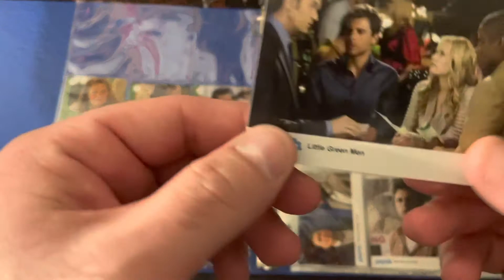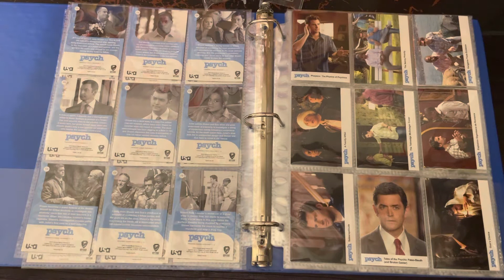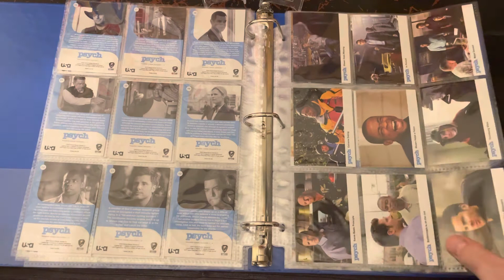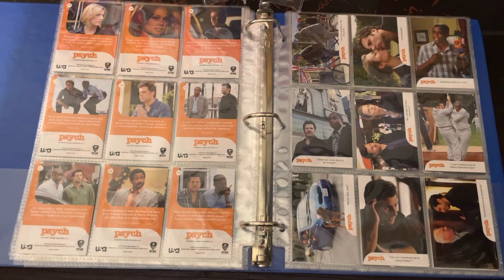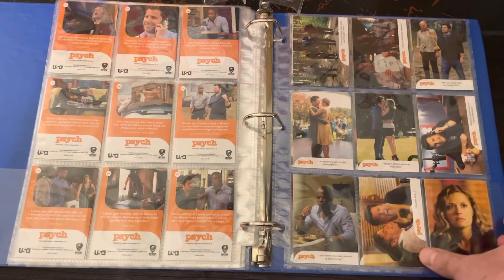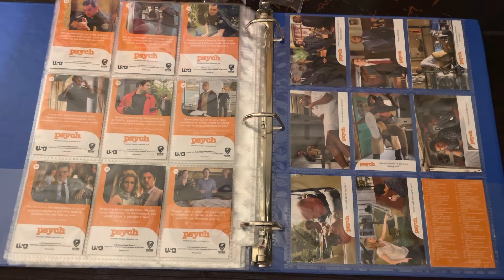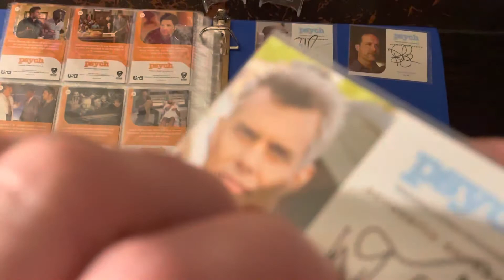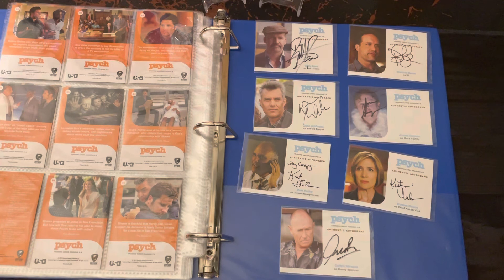33) Non-Sport Showcase: The TV Series “Psych” and talking about card collecting to deal with anxiety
In this video I show off my non-sport card collection from the USA TV series “Psych”. I also talk about the serious topic of mental health and anxiety, my personal experience, and how I use card collecting to deal with it. I am in no way a professional so please do not use this video as a substitute for seeking help from professionals or family and friends. I also understand both the cards and topic may not be for everyone so if you choose not to watch I definitely understand and hope to see you back next time.
Thanks,
Joe-4SoftCorners